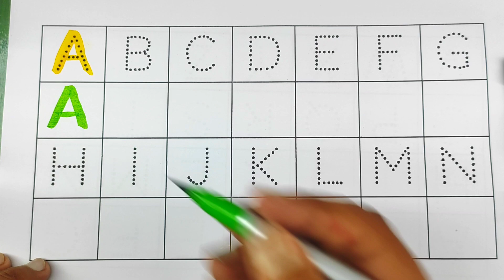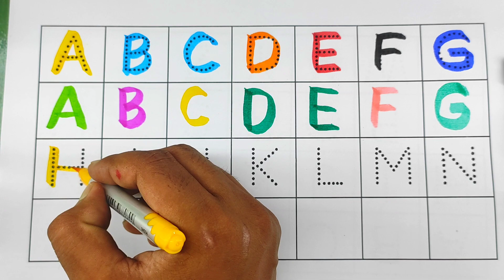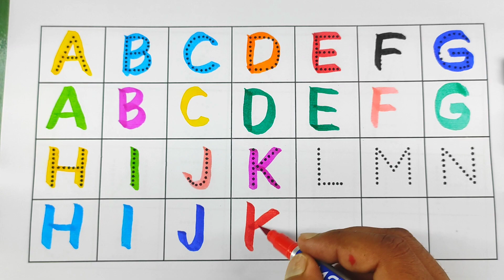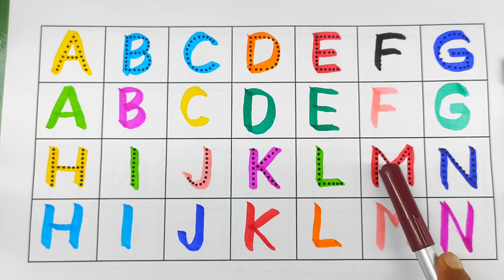Shape Drawing preschool for kids, learning shpae toddler in color, oval, circle, trangel,rectangle